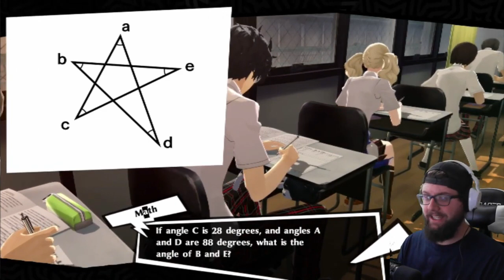Yoshi Plays Persona 5 Royal (Part 26)